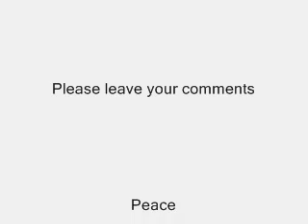**NEW** Lil Wayne feat Drake & Tyga - Best Rappers Ever - YMCMB Anthem(2014)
Follow me for more heat !!